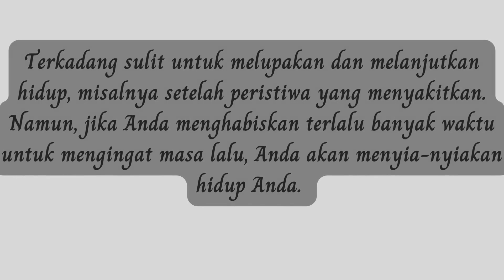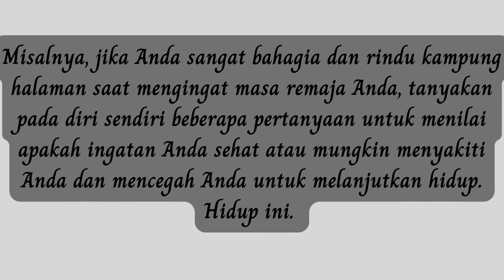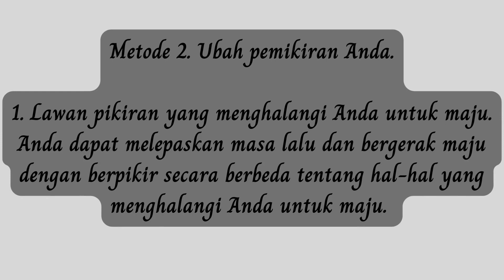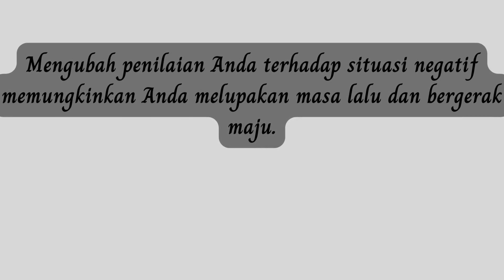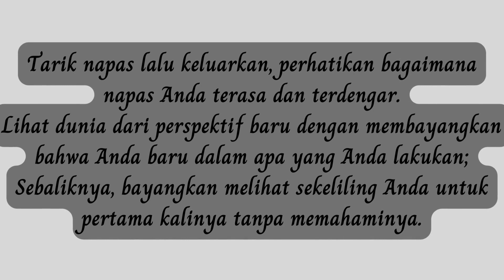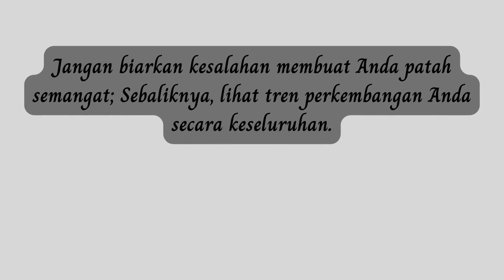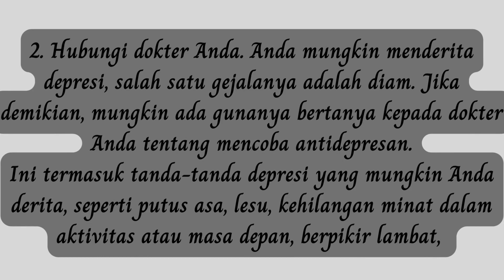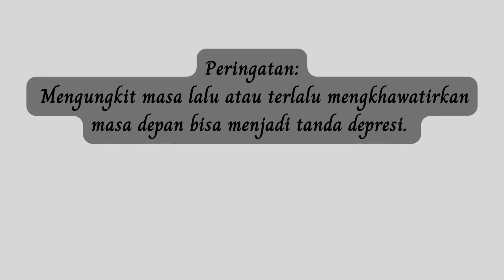Bagaimana melupakan masa lalu yang buruk dan melanjutkan hidup.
Identifikasi alasan pemikiran ulang Anda. Dapatkan bantuan ahli.

Masa lalu adalah kenangan yang terjadi...